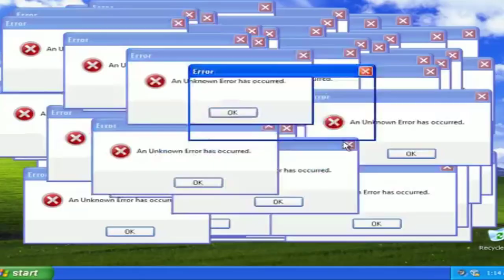AMANDA KLEIN TOMA INVERTIDA DE ZE MARIA TRINDADE !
Ze maria trindade da invertida em amanda klein !